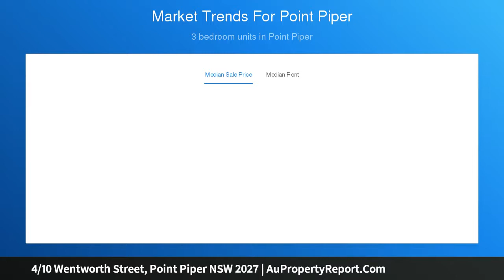4/10 Wentworth Street, Point Piper NSW 2027 | AuPropertyReport.Com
4/10 Wentworth Street, Point Piper NSW 2027
Property Type: apartment
Bedrooms: 3
Bathrooms: 3
Car Space: 4
“Wentworth Place”, World Class Penthouse With Spectacular Harbour Bridge and Opera House Views